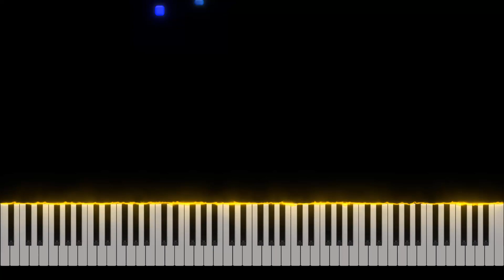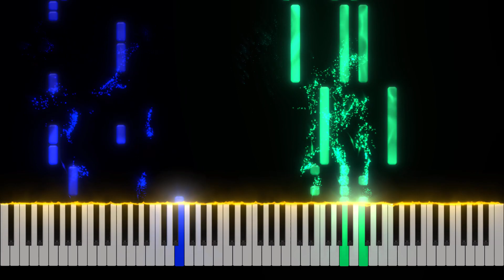Otherside - Minecraft Disc Piano Tutorial [Nivek.Piano]